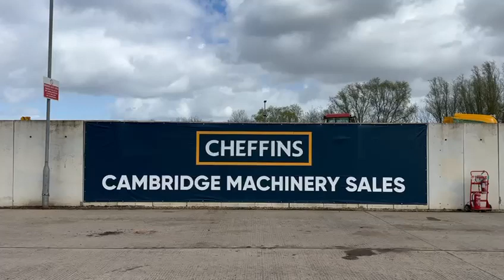Cheffins Lot 2054